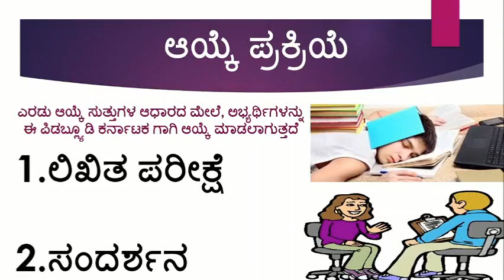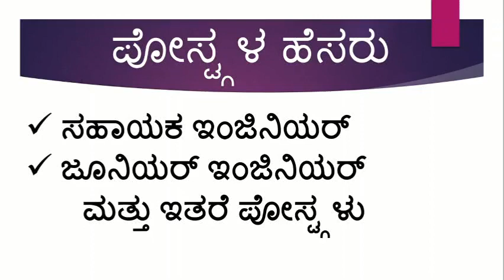Government Job- Karnataka Public Works Department (KPWD) Recruitment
Karnataka Jobs
KPWD Recruitment 2019 Notification for 870 Assistant Engineer, Junior engineer Vacancies | Apply Online @ kpwd.gov.in
KPWD Recruitment 2019-20 Notification – Apply Online for 870 Assistant Engineer, Junior Engineer Vacancies. Govt jobs KPWD Karnataka Public Works Department invited Online applications from eligible and interested Candidates to fill up Assistant Engineer, Junior Engineer posts, through Karnataka PWD official Notification 2019. Job Seekers who are looking for a career in Karnataka Government can make use of this opportunity. KPWD Apply Online for Assistant engineers, Junior Engineer jobs before 30-April-2019. for more details about the recruitment process and any other quires

KPWD Recruitment 2019 Assistant Engineer (AE), Junior Engineer (JE) vacancy details
Assistant engineer, Junior engineer: 870 Posts
Name of the Post No of Posts Pay Scale
Assistant Engineer -AE Civil 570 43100 to 83900
Junior Engineer JE Civil 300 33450 to 62600
Total 870
Job Location: Bengaluru – Karnataka

KPWD Notification 2019 Qualification criteria for Assistant engineer, Junior engineer
KPWD Qualification Criteria: Diploma, B.E/B.Tech or equivalent to this course from any recognized university/Board

kpwd.gov.in recruitment 2019
Age limit, Application fee, and Selection process details will be updated in KPWD official website on  11-March-2019

How to Apply for Karnataka PWD Jobs 2019
Interested/ eligible Aspirants for Karnataka Public Works Department jobs may apply through official along with the required documents and if any relevant experience letter between 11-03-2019 to 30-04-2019.

Important Links
Official Notification

Apply Online Link – Active from 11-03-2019
latest job
job news
job notification
jobs in kannada
recent job
freshers job
karnataka govt job
kannada job
karnataka job
#2019 job
Assistant Engineer